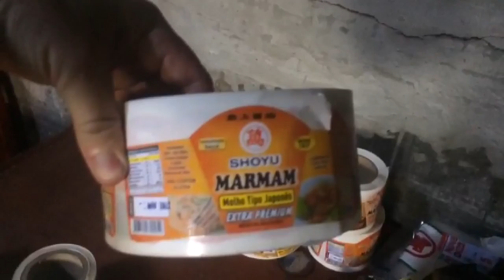Fábrica de shoyu e temperos em más condições é descoberta pelo GOE em Araçatuba